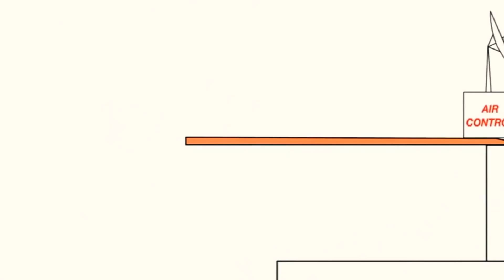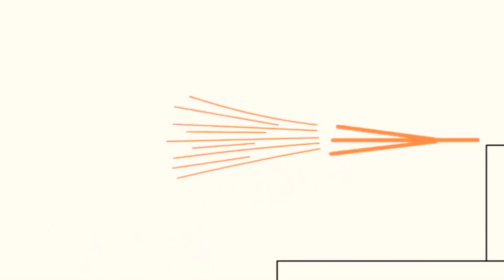24 березня 2021 р.